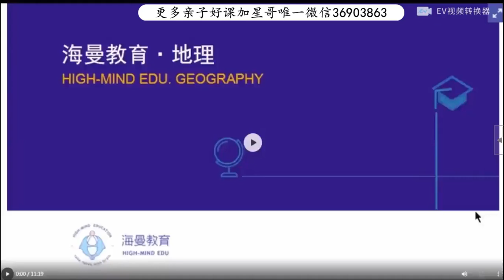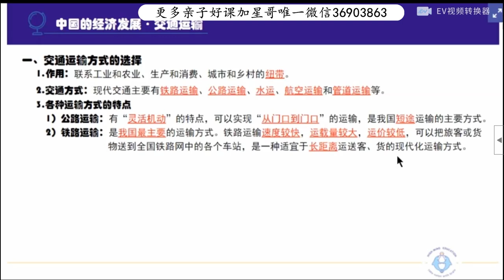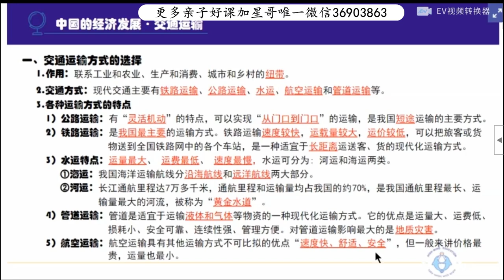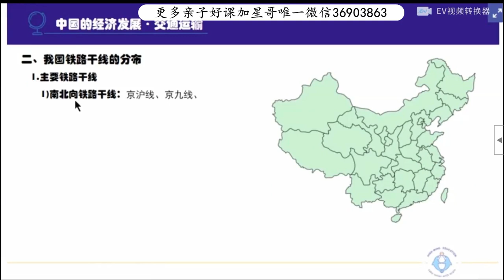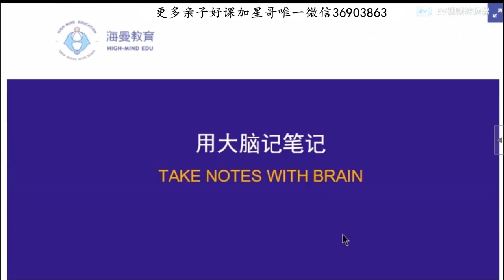海曼教育 八年级 地理 交通运输 | 需要全套课程 请加微信：a5736788